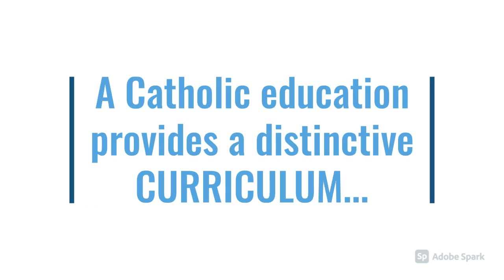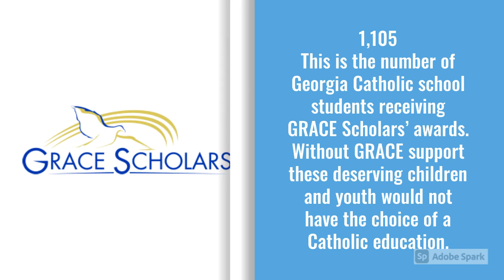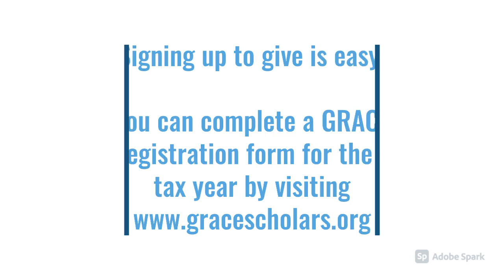GRACE Scholars Program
You can help student's pay for their Catholic school tuition at no cost to you!